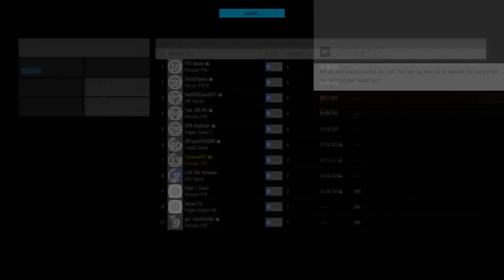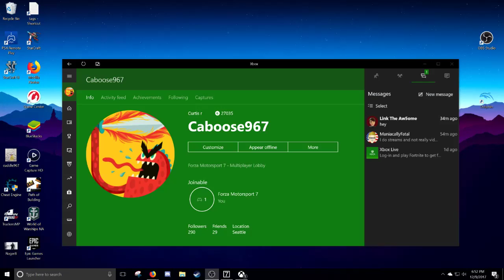Forza Motorsports 7 - LATE NIGHT DRIVING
Kevin
Erica
Ssabor
patricket13

I have partnered up with Humble Bundle. They have launched the Codemasters racing Bundle.

Or join their monthly game subscription for $12 a month. This month is Quantum Break, The Long Dark, and Warhammer 40,000: Dawn of War III.

PC SPECS:
27" Samsung 1920x1080 Monitor.
Windows 10
16GB RAM
2TB HDD

Streaming Schedule:
MONDAY - FRIDAY: 3PM PST (pacific standard time)